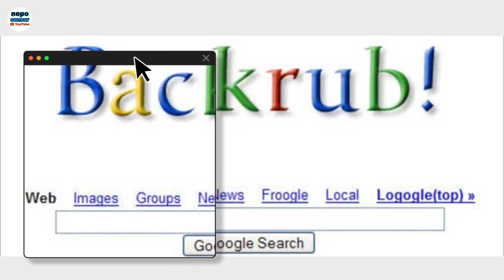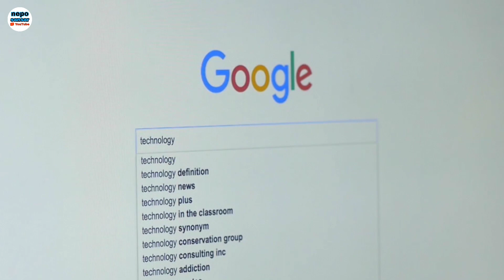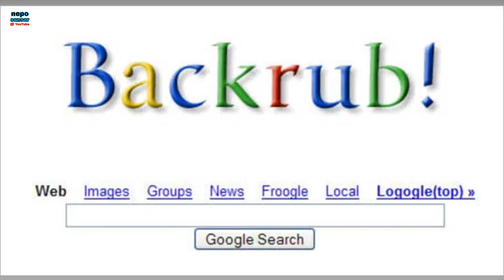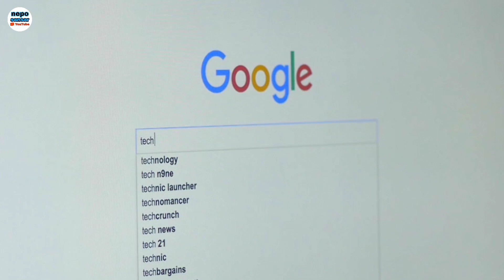गुगल कसरी सुरु भएको थियो? | google name history in nepali | google history 2024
welcome to my nepo sansar.